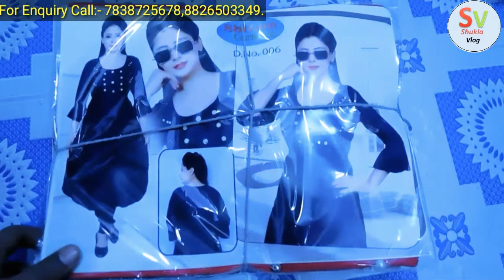घर बैठे मँगवाये kurti Market Seelampur 100 रू से शुरू Gandhi Nagar Wholesale Kurti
जब आपको खुद पर विश्वास है तो क्या फर्क पड़ता है कि लोग क्या कहते हैं? ये हमेशा याद रखें कि आपको आप से बेहतर कोई नहीं जनता.
वो कहते हैं ना – “सबसे बड़ा रोग क्या कहेंगे लोग!”

इसलिए दूसरों की चिंता करना छोड़िये और अपने दिल की सुनिए, उस काम को शुरू करिए जिसे आप हमेशा से करना चाहते थे.

घर बैठे मँगवाये kurti Market Seelampur 100 रू से शुरू Gandhi Nagar Wholesale Kurti Market

Adress

Kurti market Seelampur Gandhi Nagar delhi-31 Near Metro Station Seelampur and Welcome Metro station

Seo

कुर्ती wholesale

kurti ka wholesale Market

Kurti ka Market

kurt market in pune

Kurti wholesale in seelampur

Kurti wholesale in jaipur

Kurti Wholesale in Jodhpur

Kurti wholesale in Bihar

Kurt Wholesale in Ahamdabad

frog wholesale Market in Delhi

Frog wholesale market in Gandhi nagar Delhi-31

Frogwholesalemarketin GandhinagarDelhi-31